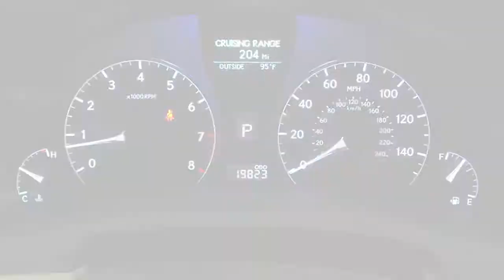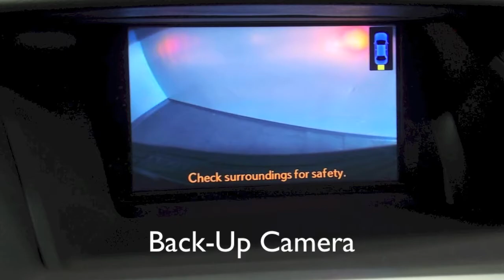2012 Lexus RX 350 Comfort Package in Richmond, Virginia 14P295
This 2012 Lexus RX 350 brings luxury and convenience to your fingertips. Equipped with All Wheel Drive, Navigation System, Backup Camera, In-Dash 6 CD Changer, 12-Speaker Premium Audio System, USB Port for iPod/MP3 Player Connectivity, Bluetooth Technology, Perforated Leather Seat Trim with Heated & Ventilated Front Seats and Rain Sensing Wipers. Call or email our Internet Sales Team today for more details or visit our to live chat.

9703 Midlothian Turnpike
Richmond, VA 23235